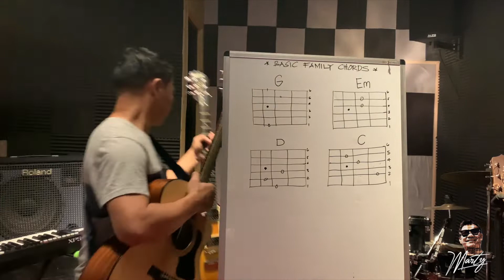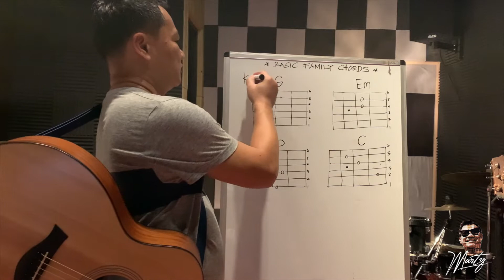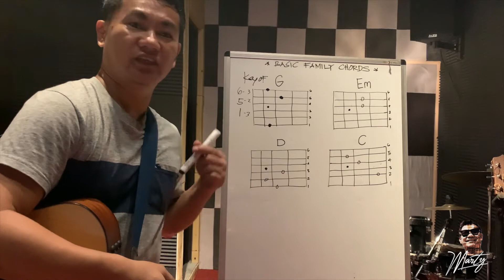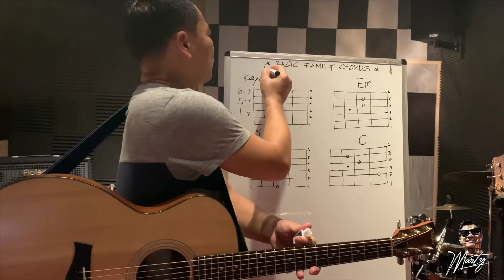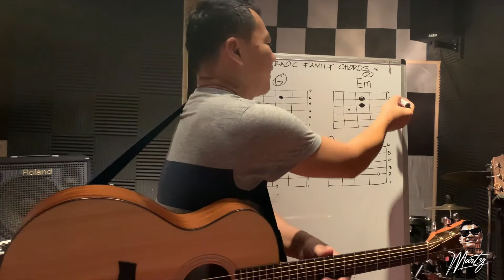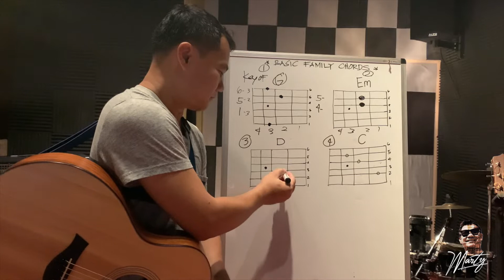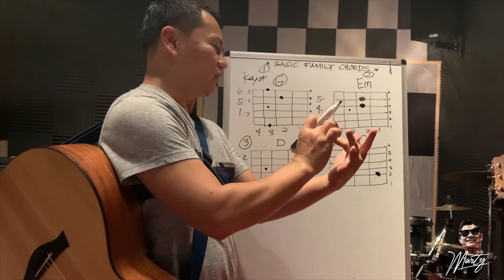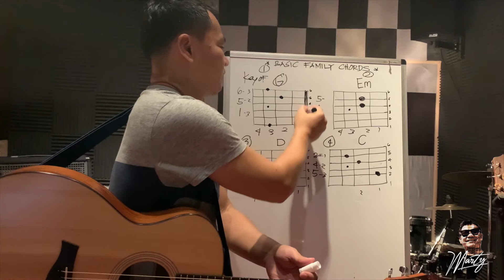how to learn basic guitar chords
Facebook: Mar Ty Saludo
TRAVEL VLOGS GEAR AND EDITING TOOL
Dji OSMO CAMERA
Iphone XS
Tripod
GoPro
External HDD
Sd Card memory
2019 MacBook Pro 16"
JBL Wireless E55BT